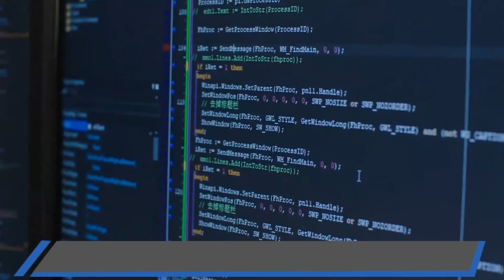任正非摊牌了，“围堵”注定要失败，华为或彻底和台积电说再见